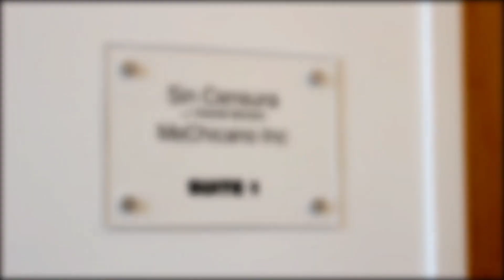Cobertura especial de la visita de Donald Trump a Bolingbrook